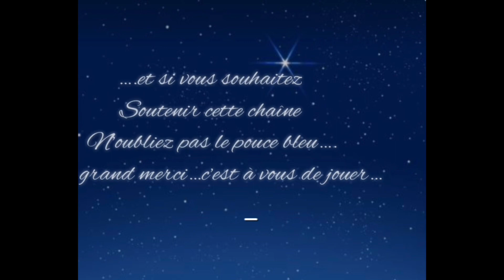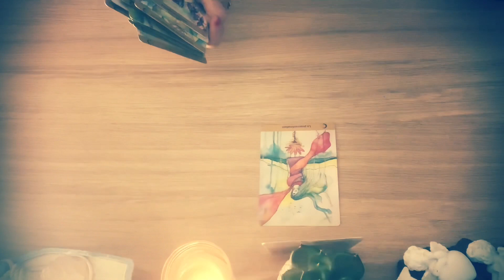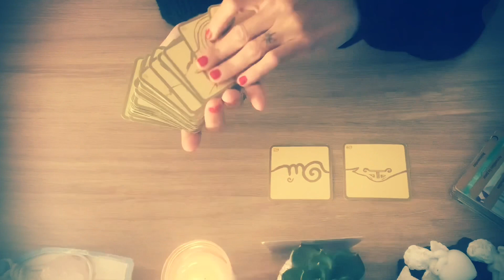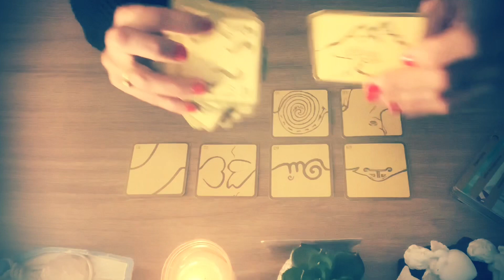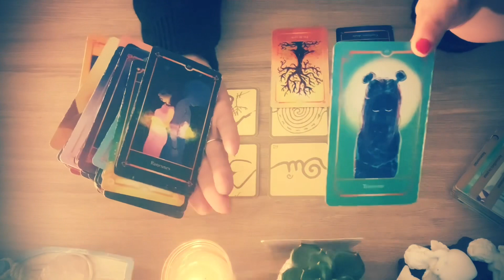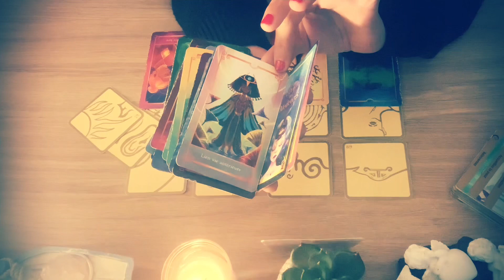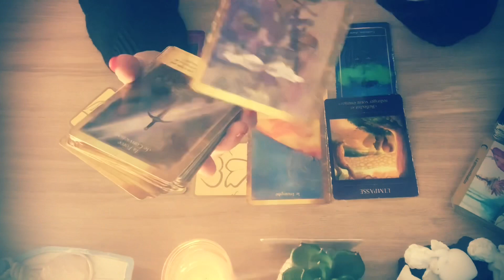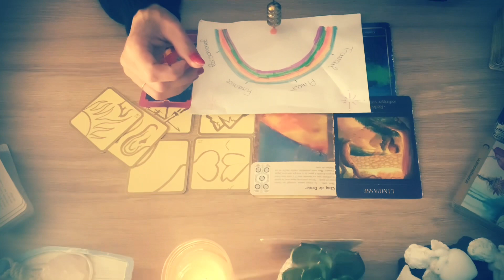♐️ Sagittaire semaine du 07 au 13 novembre: Forcez vous…action,réaction….